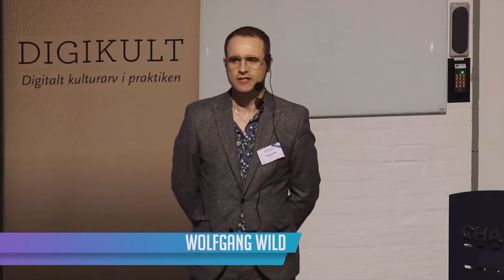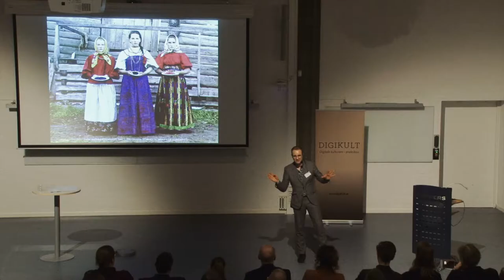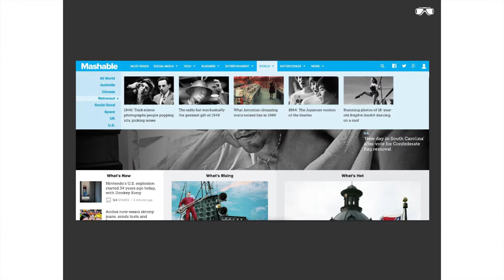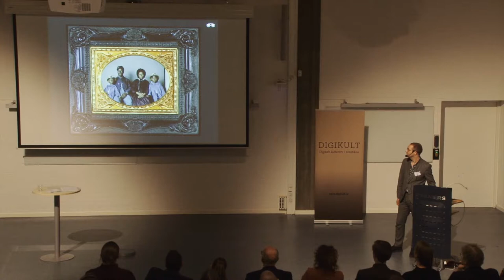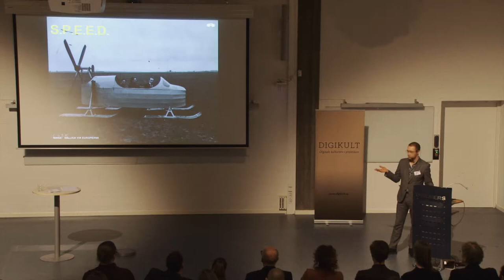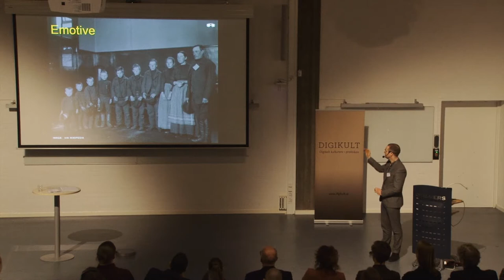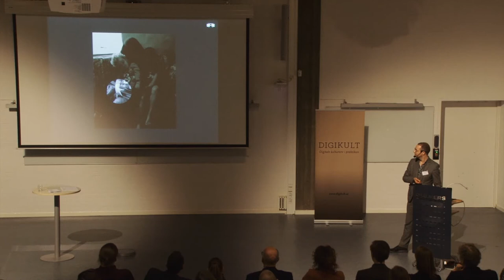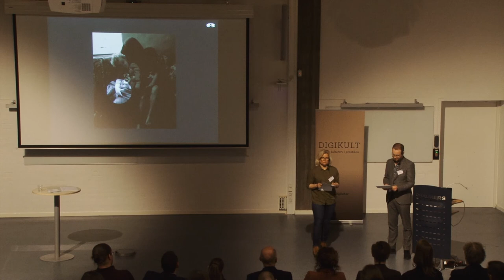The Past Like You Wouldn’t Believe - Wolfgang Wild, Digikult 2017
Wolfgang Wild talks about his childhood desire to go back in time, how it led him to create the website Retronaut and to uncover a formula for making historic images go viral.

Wolfgang Wild is the creator of Retronaut – ‘the past like you wouldn’t believe’ – and described by the Financial Times as ‘hit records for archives’. Wild curated more than 30,000 images on Retronaut.com before licensing Retronaut to the US Site Mashable.com, where Retronaut’s daily capsules of strange and startling images were an immediate hit. With 250k Facebook fans and #20 on the Times list of ‘The 50 People You Should Follow on Twitter’, Wild has written three Retronaut books and curated Retronaut’s four-month 2016 exhibition of New York historic panoramas, on 5th Avenue, New York City.

Film by David Eric Nilsson (Graph Wizz Films)